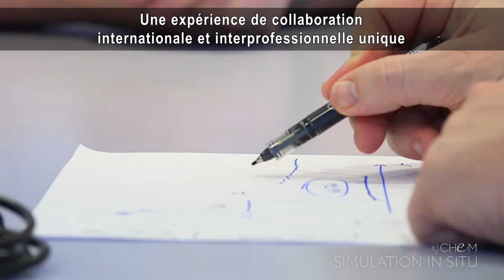La majeure en simulation du microprogramme en pédagogie des sciences de la santé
Ce programme, à distance, s’adresse à des professionnels de tous les domaines de la santé qui sont impliqués en simulation ou qui désirent l’être, que ce soit en milieu universitaire, dans un établissement de santé ou dans un système de formation professionnelle continue. Il vous donne accès à des experts reconnus dans le domaine et à des institutions de formation et de simulation de réputation internationale.